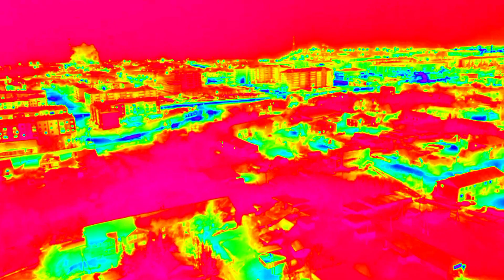С каждым годом он всё становится красивее и красивее.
Ютуб Мой город#